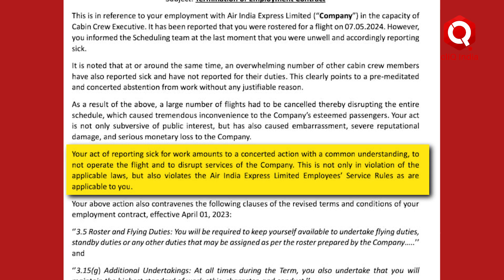Air India Express का बड़ा एक्शन, छुट्टी लेने वालों को एयरलाइंस ने दी लम्बी छुट्टी !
एअर इंडिया एक्सप्रेस (Air India Express) ने 'Sick Leave' पर गए कर्मचारियों को टर्मिनेट करना शुरू कर दिया है और अभी तक 30 कर्मचारियों को यह टर्मिनेशन लेटर मिल चुके हैं. एयर इंडिया ने ऐसे कर्मचारियों को ऑपरेशन डिस्टर्ब करने और नियुक्ति शर्तों का उल्लंघन करने का दोषी मानते हुए यह बर्खास्तगी का नोटिस दिया है.